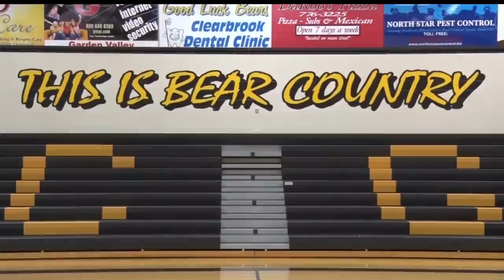Shooting For The Stars